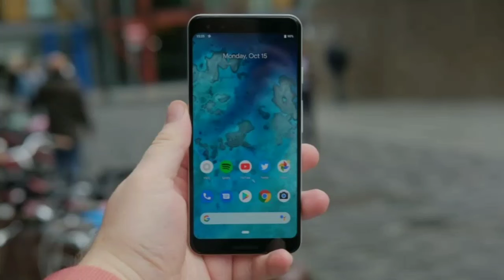Google Pixel 3 international giveaway from Android Authority Sunday, 3 February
This Google Pixel 3 international giveaway is conducted by Android Authority